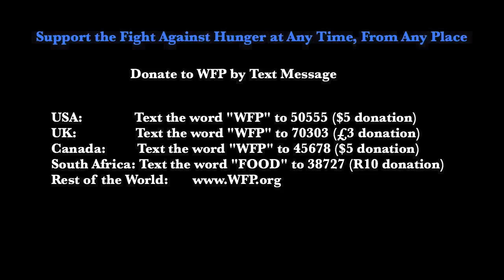Deep Acid Jazz Lounge Soulful House Music Mix by JaBig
7pm Champagne Jacuzzi Helmut Kraft
Soft And Sweet Brooklyn's Own
El Camino Part 2 Shazz
Sacred Sex Blaze
Basement Nights Solar House
Orbit 1 Playin' 4 The City
Don't Stop Believin' Demarkus Lewis
Maya Jane Coles Dont Tell (Manoo Club Mix)
Klubtrance Blaze
The UC Anthem (Sax Remix) Marlon D
Pacific State 808 State